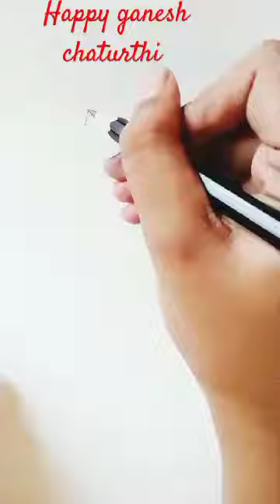Happy Ganesh Chaturthi ( Art by Sharmistha)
kv anandapur